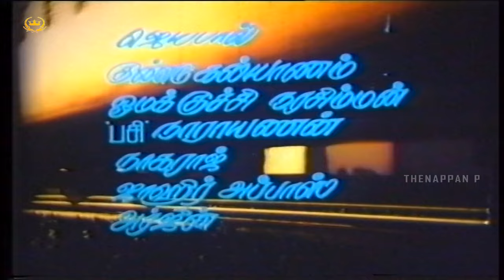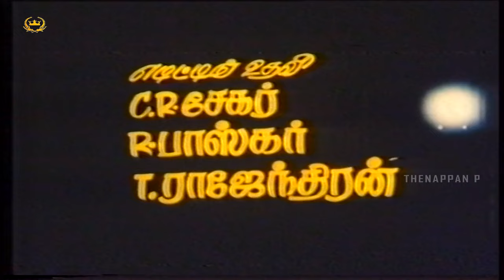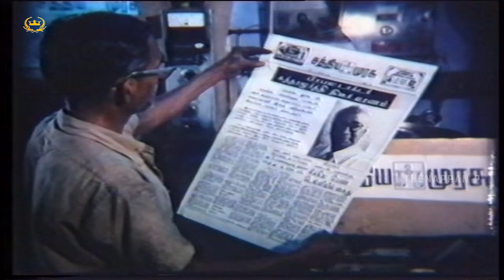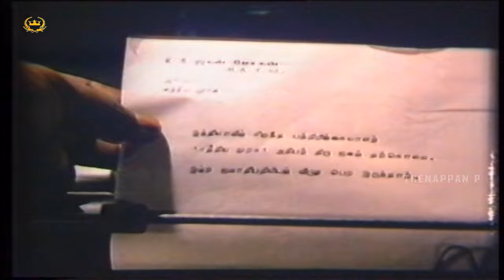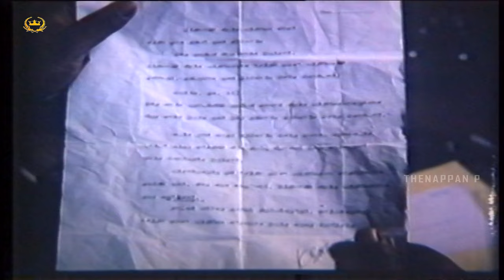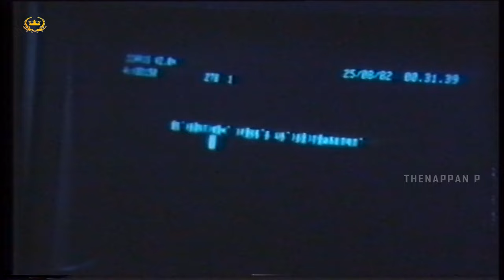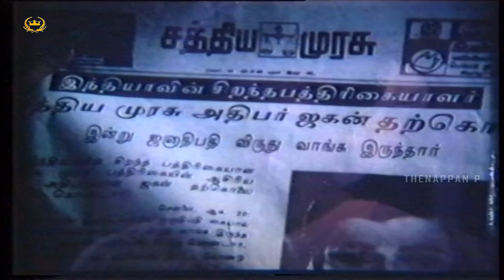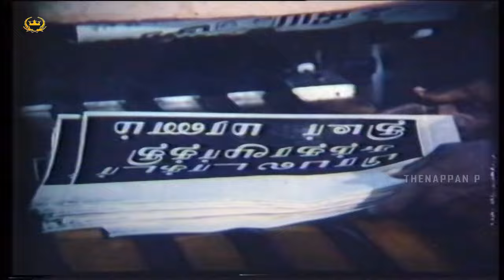Sollvathellam Unmai | Super Hit Thriller Movie | Vijayakanth | Rekha | Jaishankar | Radharavi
Solvathellam Unmai (lit. 'All that is said is the truth') is 1987 Tamil language thriller film directed by Netaji, and starring Vijayakanth and Rekha in the lead roles.
A newspaper editor mastheads an inaccurate, unverified story about the death of a doctor. Unable to prevent the print order from reaching the stands, he murders the doctor the same night. This brings him in league with a murderer and impersonator whose designs had tricked him into publishing the story in the first place. It is now left to the son of the editor's victim to avenge his father's death.

Boy Friend HD Video Song TRUE 5.1 AUDIO | Minsara Kanna | Vijay | Ramba | K S Ravikumar | Deva